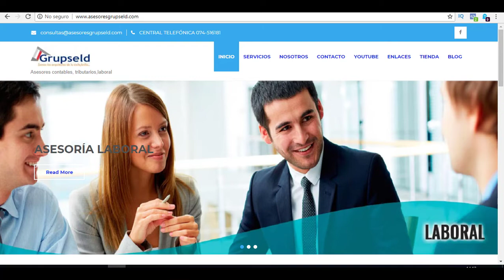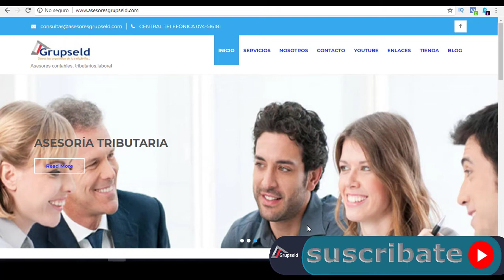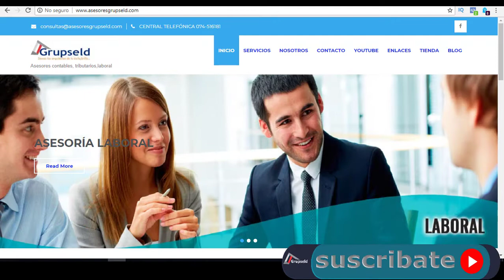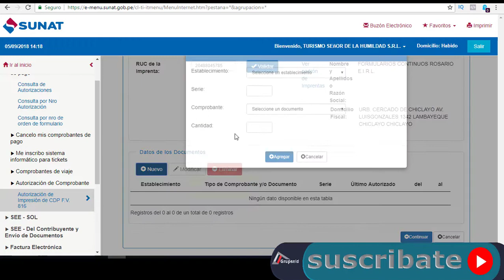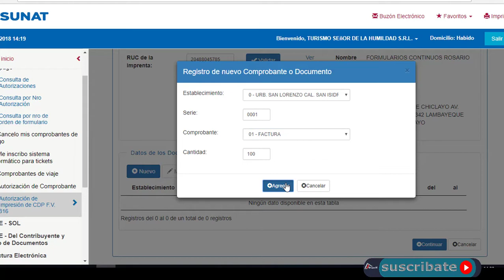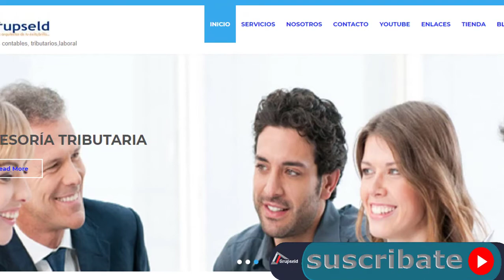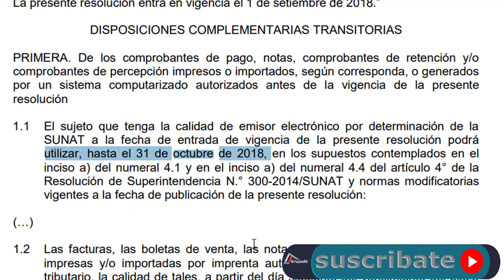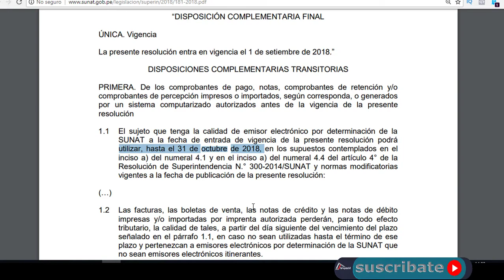📗COMO SOLICITAR LA IMPRESIÓN DE COMPROBANTES DE PAGO PARA EMITIR EN CONTINGENCIA ?💲[2019]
💚VISITA NUESTROS BLOG 💚👇👇💚👇👇💚👇👇💚👇👇💚👇
CONTÁCTENOS:
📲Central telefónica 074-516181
Página web
-NUESTROS SERVICIOS
✅ Asesoría contable
✅Asesoría Tributaria
✅Asesoría laboral
✅Asesoría legal